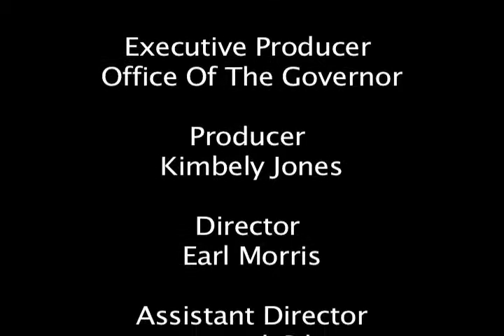Gov Mapp-Lt. Gov Potter press conference on Dominica relief efforts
September 2, 2015 Gov Mapp-Lt. Gov Potter press conference on Dominica relief efforts